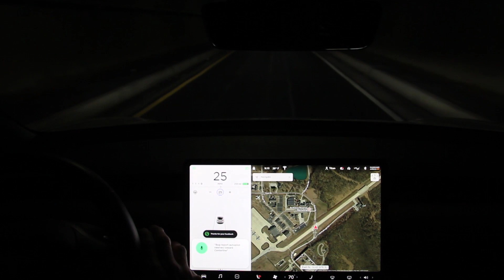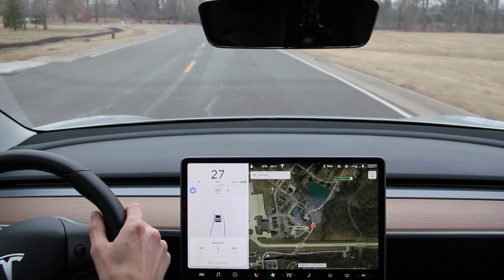Autopilot Gore Point Swerve Tesla Autopilot 2018 50 6